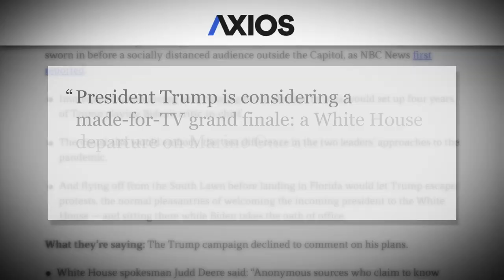This Week on Tooning Out The News | Trailer (12/11/20)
The season finale of Tooning Out The News features Rudy Giuliani's Covid diagnosis, Joe Biden's cabinet picks, and a look back at the wild year of 2020 with guests Clarence Page, Kal Penn, Ben Smith and Richard Wolffe.